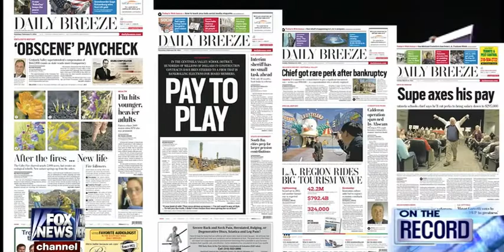• Community Outraged over School Chief's Salary • Greta • 03/12/14 •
March 12th, 2014 • Lawndale, California • Parents and students in the Centinela Valley school district express their anger to school board members over the compensation package given district Superindendent Jose Fernandez.  The official of the tiny 6,000 student district is entitled to over $750,000 annually in salary and perks.